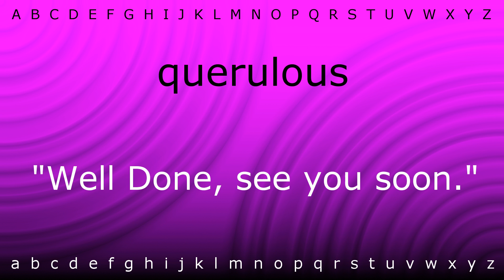Here I will teach you how to pronounce 'querulous' with Zira.mp4